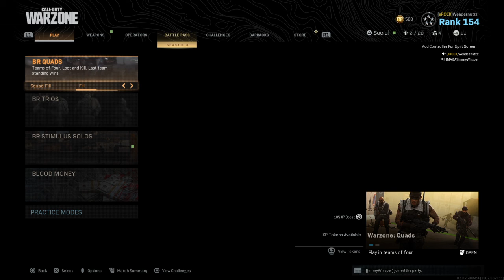16 Kill Warzone Dub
Didnt get the full clip but issa good one lol